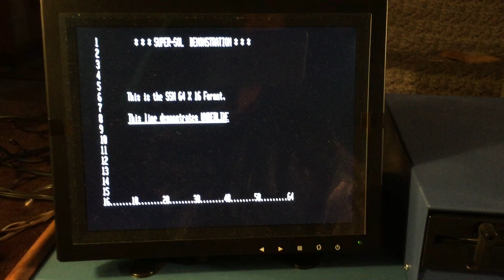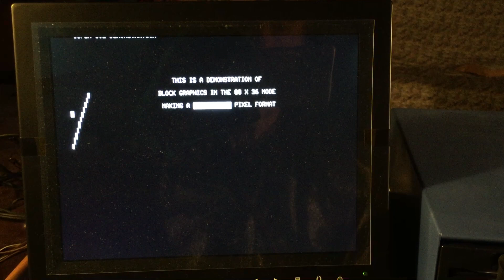SOL-20 Super-SOL Video Board Demo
Vintage Computer Processor Technology SOL-20 from the 1970's/1980's running a BASIC language program demonstrating the SOL-20 standard video display and the SSM VB3A board video display.